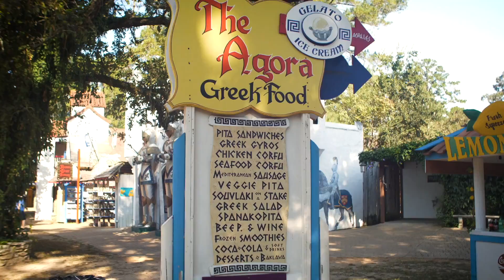2020 1001 Dreams Weekend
Fairies take over the Texas Renaissance Festival during the 1001 Dreams weekend.